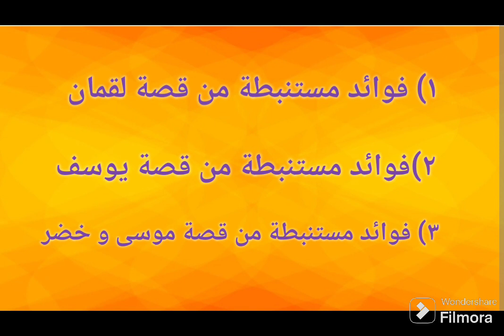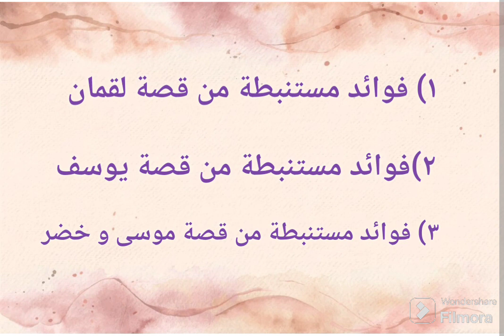بشرى لطلبة العلم